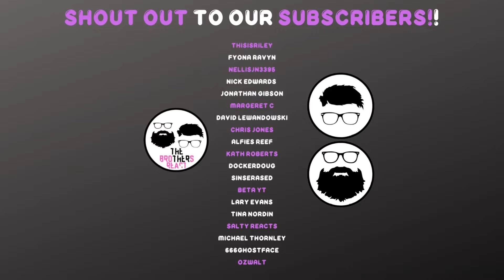Bring Me The Horizon - Kool-Aid (Lyric Video)｜THEBROTHERSREACT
Were back with Bring me the horizon! oh how we have missed these! This is insane. Look out for more vids, we love you all!

Bring Me The Horizon – Kool-Aid (Lyric Video)